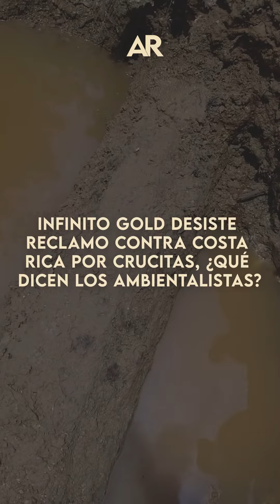Infinito Gold desiste reclamo contra Costa Rica por Crucitas, ¿qué dicen los ambientalistas?